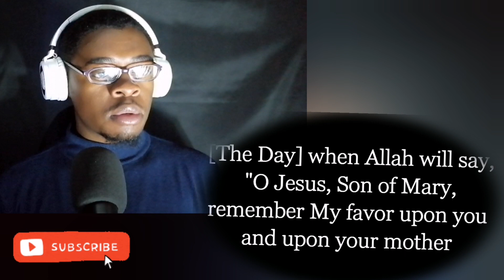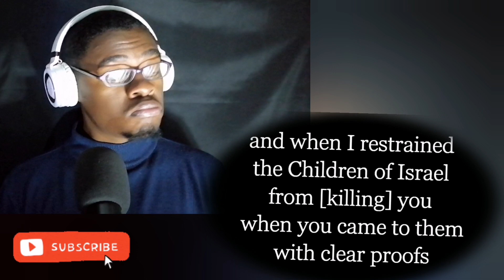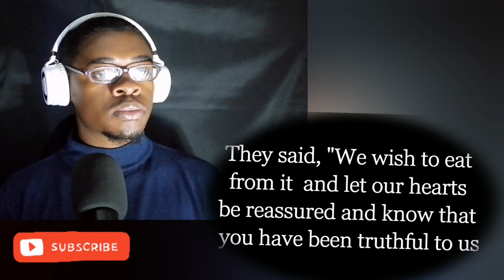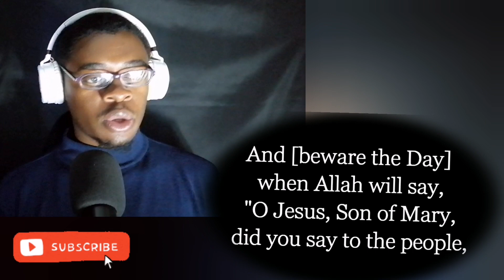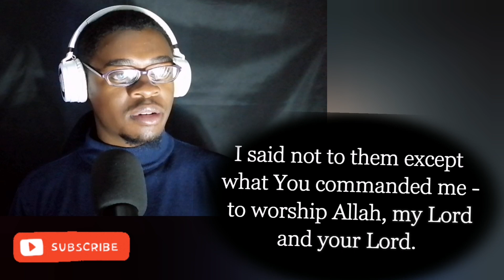Christian reacts to Conversation Between Jesus And Allah | Surah Al-Ma'idah (verses_ 109 -120)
Greetings beloved

Today we are reacting to a Conversation Between Jesus And Allah as suggested by one of our subscribers.

Let's all enjoy this informative video and much love💯❤️🙏